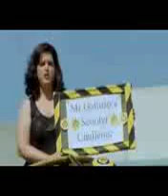nike T90 - gattuso in italy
Rino Gattuso!!!